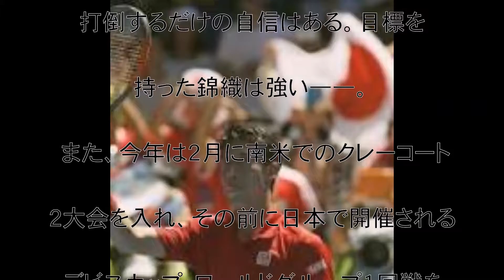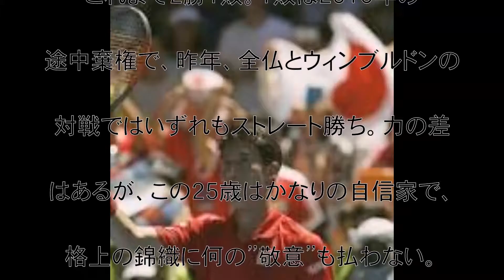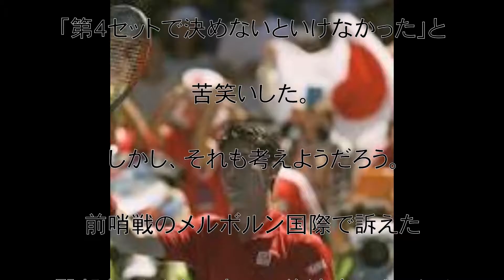ロジャー・フェデラー,全豪オープン,錦織圭,離陸,アンドレイ・クズネツォフ,ロシア,動画